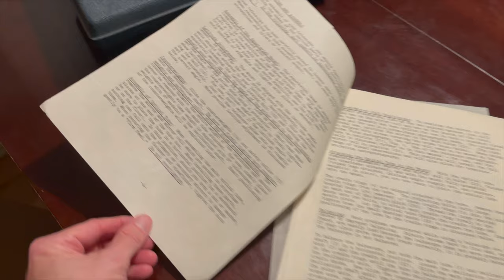So a TELESCOPE, a SMOKER, and a CAMERA all walk into my life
I have three new toys to play with, and lots of learning on how to use each of them.